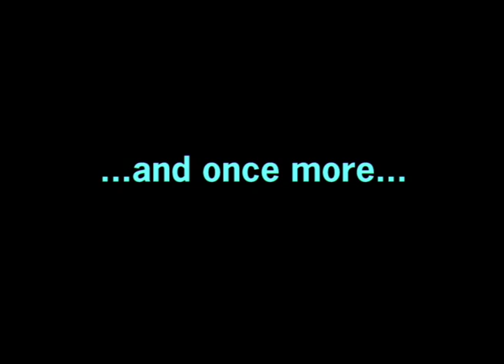Stretching Arms Breathing Exercise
Like to learn this fascinating art of Dao Yin.